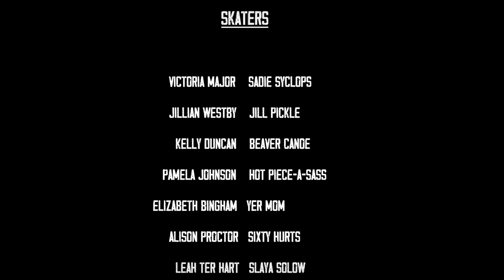The Ballad Of Sadie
Sadie was a sweet girl as deaf as could be
Was blind in one eye got stung by a bee
On Saturday night she would dress all in black
Went to church on Sunday sat in the back

Sadie was a good girl even though she was blind
Wore high heels bed but I didn't mind
Had a tight red dress with a zipper that stuck
Didn't like to kiss but sure liked my truck

Here Sadie here Sadie
Call old Sadie from the farm
Stole all my blankets
Went to sleep in the barn

Drinkin' corn liquor
From an old fruit jug
Spits her tobacco
On my livin room rug

Sometime last night or the night before
Sadie and her sister come knockin' on my door
Headed down the stairs and let 'em on in
They hit me oer the head with a bottle of gin

Here Sadie here
She's alright by me
Stays up every night til quarter to three

Weeds in her garden
Snakes in her grass
Parks on my lawn when she runs outta gas

Woke up in the morning rubbed her eyes and looked around
Said, today is my birthday, and I’m goin' into town.
Washed her face and her hands in an old glass of beer
Left all her underwear on my chandelier

Came in from the barn the sheriff's on the line
Got your Sadie in my jailhouse she's drunk on the wine
So I told her sister and she said she didn't care
Don't know me any Sadie so best keep her there

Call old Sadie from the yard
She don't like the warden
But she's sweet on the guards

Gave her 99 years but she only served three
Was the meanest awful woman I ever did see